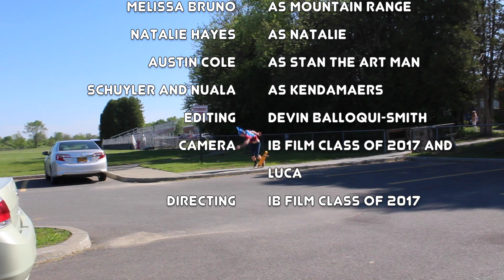Valley High 2017 Episode 3